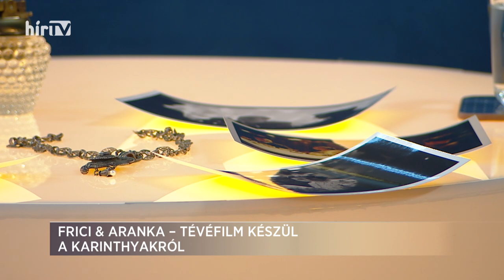Paletta (2021-05-28) - HÍR TV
A pénteki Palettában elvesztünk a Hat lépés távolság-elméletben és bizonyítottuk is. Aztán sportoltunk is egy kicsit, ezúttal búvárkodással foglalkoztunk. Végül, de nem utolsó sorban leugrottunk Simonpusztára, ahol nyit a Nemzeti Lovas Kulturális Központ és különböző programokkal készülnek. A Palettában Szani Roland műsorvezető vendégei Juhász Anna irodalmár, kreatív producer, Papp Gábor, a Magyar Búvár Szakszövetség elnöke, István Gábor, Simonpuszta Nemzeti Lovas és Hagyományőrző egyesület elnöke és Laklóth Aladár színművész, a Szőcs Géza Magyar Történelmi Színház alapító tagja, művészeti vezetője voltak.